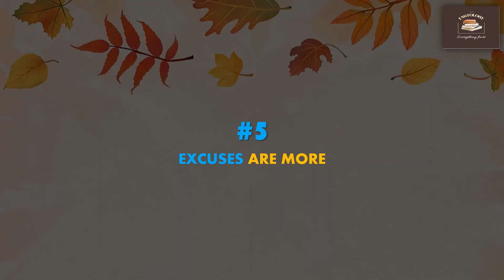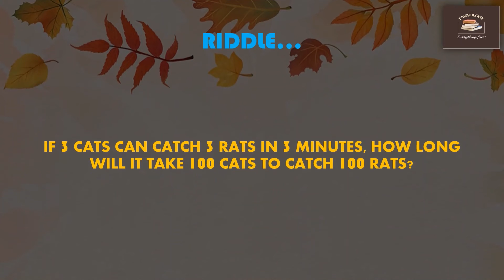10 Signs Relationship Is Fading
This is an educational channel that provides psychological facts and information about health, human behavior, beauty, and many more.
Everything facts.
Drop a comment if you relate to the facts.